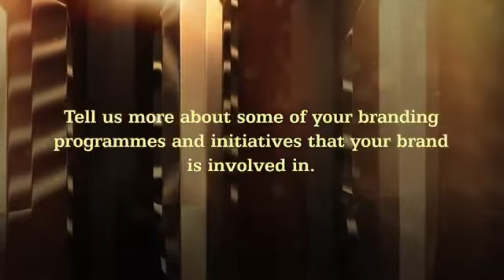AML TV | FERN-D World Branding Awards 2022-2023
pandemic,
pandemic movie,
pandemic effect belo,
pandemic song,
pandemic girl,
pandemic trailer,
covid19
 pandemic effect
pandemic part 2,
pandemic concert,
 pandemic effect
ifern,
ifern products,
infernal rba,
ifern testimony,
ifern ndo,
ifern rba 2021,
parademic income
online
trending
success story
fern d
fern active
milkca
aurora products
aurora lotion
aurora eye cream
aurora serum
ifern coffee
fern flex
RBA
sizzle
event
testimonies
pay out
tseke
ndo
training
ndo
skills
attitude
ifern journey
testimonies
pay out
tseke
ndo
training
ndo
skills
attitude
pregnancy testimonies
pcos
cure cancer
kill cancer cell
ifern journey
Our Products
GMANetworkGMANetwork
DonnalynDonnalyn
WowowinWowowin
fliptopbattlesfliptopbattles
SuperbLyricsSuperbLyrics
TinoKidsTVTinoKidsTV
TukomiTukomi
angelicajaneyapangelicajaneyap
ClarkTVClarkTV
MechanicZMechanic
FEATRFEATR
iWantTFCiWantTFC
Vividplays ChannelVividplays Channel
ElginElgin
EmmanNimedezTVEmmanNimedezTV
Wil DasovichWil Dasovich
LIVELOVEPARTY.TVLIVELOVEPARTY.TV
Kristian PHKristian PH
News5EverywhereNews5Everywhere
YowYow
KaalamanKaalaman
iNSECTiONiNSECTiON
Ben&BenBen&Ben
CoversPHCoversPH
SachznaSachzna
Shaina DennizShaina Denniz
FavisoFaviso